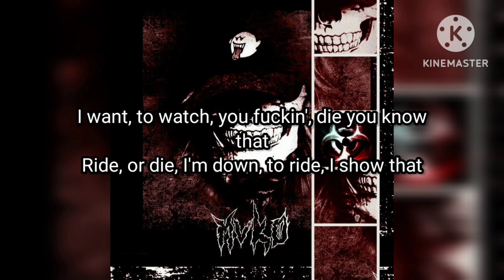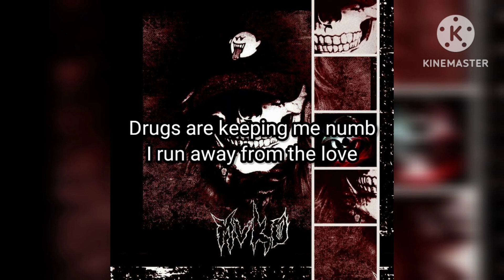MVKO - Exile (Lyric Video) ft. AK3K x SXMPRA | Prod. Fallen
MVKO's Socials

AK3K's Socials

SXMPRA's Socials